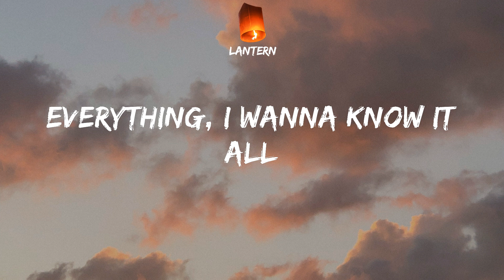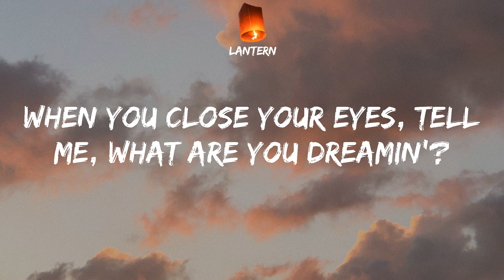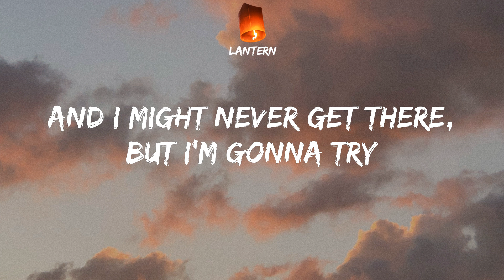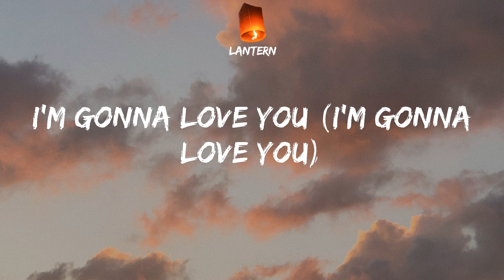Dan + Shay - 10,000 Hours (Lyrics) TikTok I'm gonna love you (ooh, ooh ooh, ooh, ooh)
Dan + Shay 10,000 Hours Lyrics
TikTok I'm gonna love you (ooh, ooh ooh, ooh, ooh)

Ooh, yeah
Yeah
And I